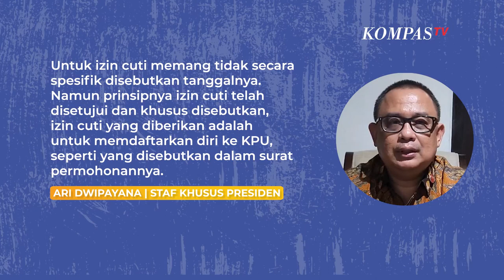Prabowo Bersurat ke Jokowi Ajukan Izin Maju Capres